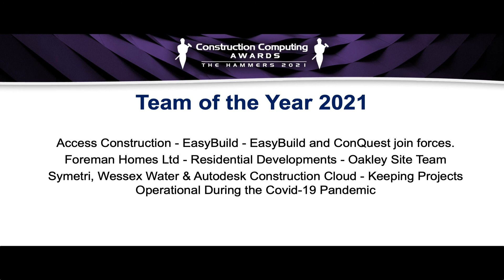The Construction Computing Awards 2021 - TEAM OF THE YEAR 2021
Winner: Symetri with Wessex Water & Autodesk Construction Cloud for Keeping Projects Operational During the Covid-19 Pandemic
Runner up: Access Construction for EasyBuild and ConQuest join forces.